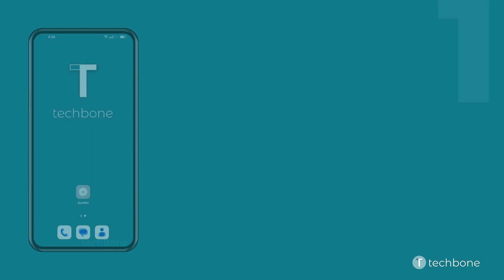Reiniciar el Dispositivo - Oppo [Android 12 - ColorOS 12]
Si el móvil va lento o no se adaptaron algunos ajustes, puede ser útil reiniciarlo, ya que esto termina procesos en segundo plano y borra la caché.

Nota: Para forzar un reinicio, hay que mantener los botones de subir volumen y de encendido unos 10 segundos.

0:00 Intro
0:05 Mantén pulsado el Botón de encendido y subir volumen
0:15 Arrastra el Botón hacia arriba
0:25 Suelta el Botón para reiniciar el dispositivo